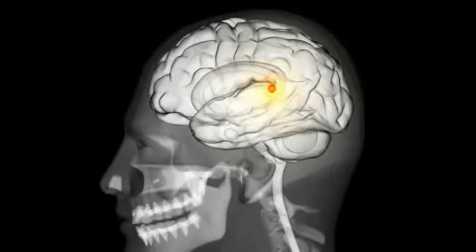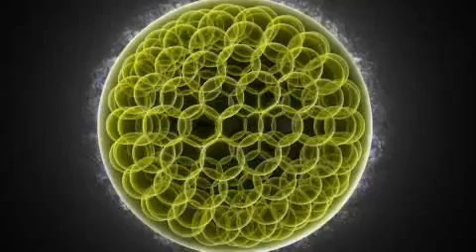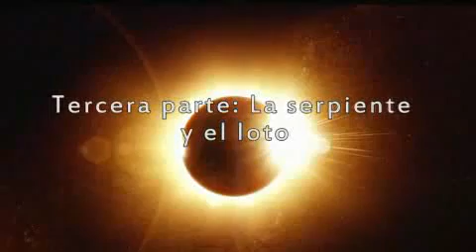Vidaplena - Mundos Internos, Mundos Externos Pte. 3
Neste documentário lançado em 2012 e intitulado Mundos Internos, Mundos Externos (Inner Worlds, Outer Worlds), o canadense Daniel Schmidt (músico e professor de meditação) explora de.

Om Namo Shivaya Gurave Satchidananda Murtaye Namastasye Namastasye Namastasye Namo Namaha Significado. Me inclino ante el maestro interno y externo. Que asume la forma de La Realidad, la.

Tao Te Ching ó Tao Te King (Lao Tsé). El TAO es un concepto metafísico originario del taoísmo, aunque también se usa ampliamente en el confucionismo y el budismo chan (zen en japonés).